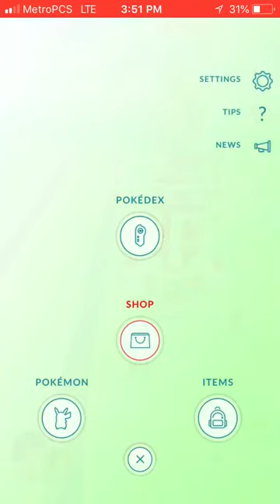Beating a Tyranitar with bro and alts. Rank 4 raid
Just me using some relatively low leveled accounts to beat a Tyranitar